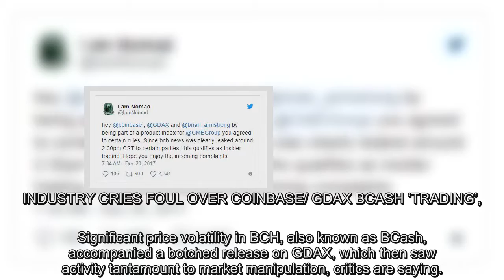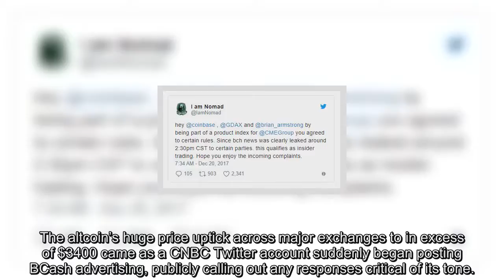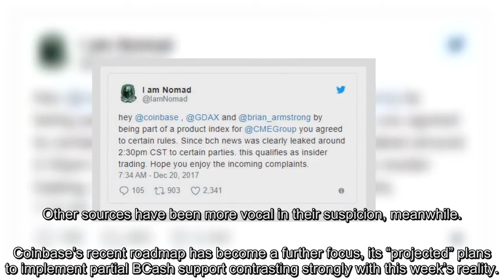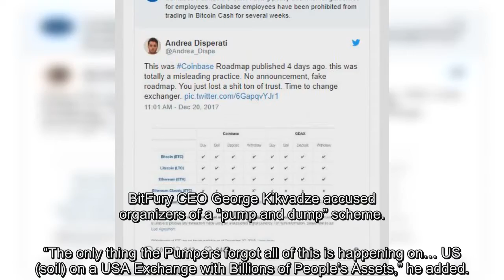COINBASE ACCUSED OF INSIDER TRADING AFTER BOTCHED BCASH LAUNCH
Traders are accusing Coinbase and its GDAX trading platform of “insider trading” after Bitcoin Cash (BCH) appeared to reach $9000 in a failed launch.. INDUSTRY CRIES FOUL OVER COINBASE/ GDAX BCASH ‘TRADING’,

Significant price volatility in BCH, also known as BCash, accompanied a botched release on GDAX, which then saw activity tantamount to market manipulation, critics are saying.. Trading of the altcoin stopped completely in the hours after launch, due to recommence December 20 at 09:00 pacific time.. BCash is currently mired in an increasingly wide scandal involving unlikely alleged “colluders” including news network CNBC.. The altcoin’s huge price uptick across major exchanges to in excess of $3400 came as a CNBC Twitter account suddenly began posting BCash advertising, publicly calling out any responses critical of its tone.. Coinbase, which is part of the product index for CME Group after it launched Bitcoin futures trading Sunday, is facing pressure.

“…By being part of a product index for (CMEGroup) you agreed to certain rules,” one popular commentary on the situation reads.. “Since bch news was clearly leaked around 2:30pm CST to certain parties. this qualifies as insider trading. Hope you enjoy the incoming complaints.”. ARMSTRONG: WE’LL CONDUCT ‘INVESTIGATION’

The exchange is allegedly “investigating” the insider trading claims, Quartz reports, while posting official announcements defending its practices.

“Given the price increase in the hours leading up the announcement, we will be conducting an investigation into this matter,” CEO Brian Armstrong wrote in a dedicated blog post.. "If we find evidence of any employee or contractor violating our policies — directly or indirectly — I will not hesitate to terminate the employee immediately and take appropriate legal action.". Other sources have been more vocal in their suspicion, meanwhile.

Coinbase’s recent roadmap has become a further focus, its “projected” plans to implement partial BCash support contrasting strongly with this week’s reality.. BitFury CEO George Kikvadze accused organizers of a “pump and dump” scheme.

“The only thing the Pumpers forgot all of this is happening on… US (soil) on a USA Exchange with Billions of People’s Assets,” he added.. What do you think about Coinbase/ GDAX’s interaction with BCash?